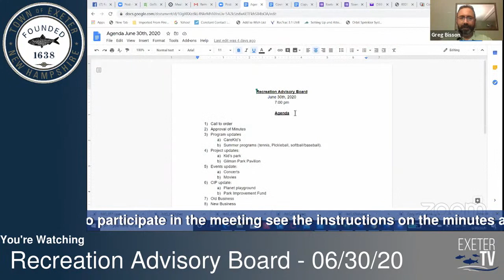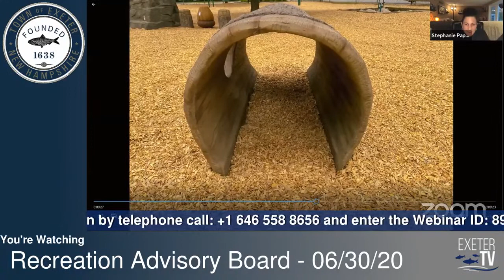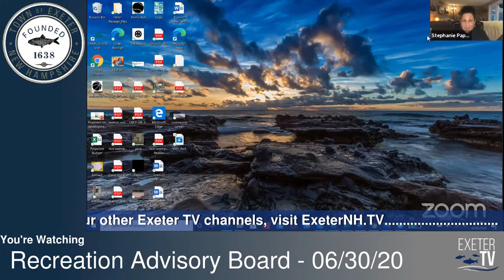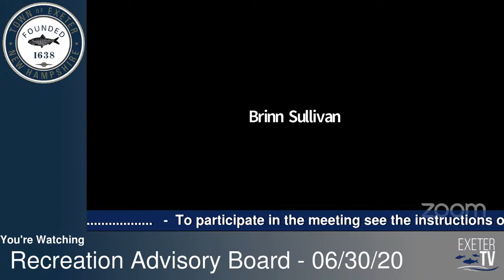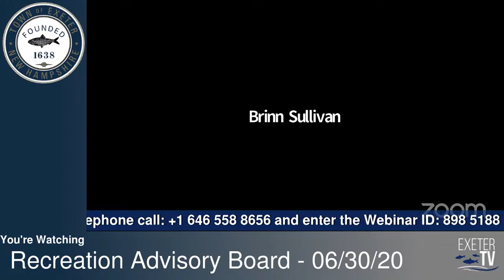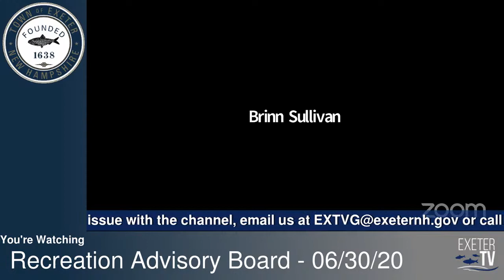Recreation Advisory Board - 06/30/2020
Exeter TV is bringing you live coverage! For a schedule of what we're broadcasting, check out visit exeternh.gov/meetings.